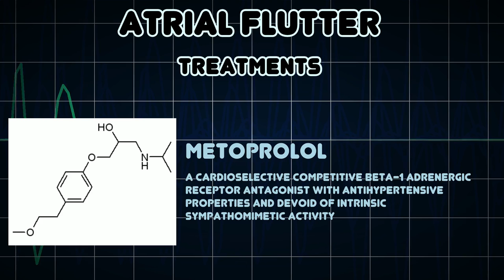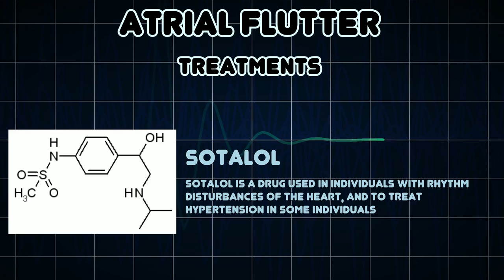Atrial flutter (Medical Condition)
Symptoms, risk factors and treatments of Atrial flutter (Medical Condition)

Atrial flutter is an abnormal heart rhythm that occurs in the atria of the heart